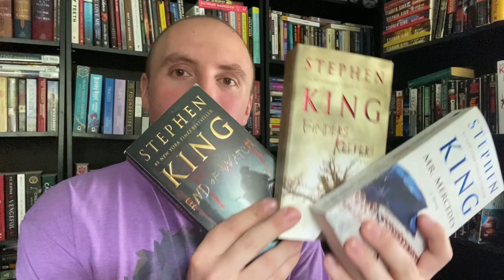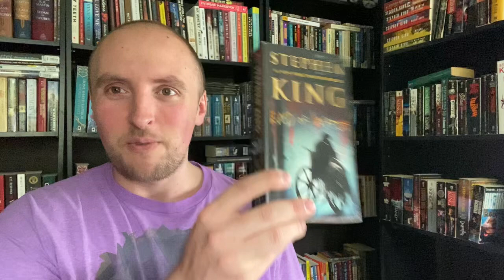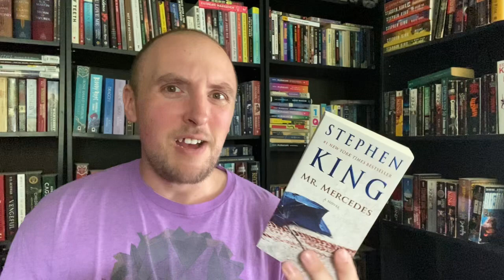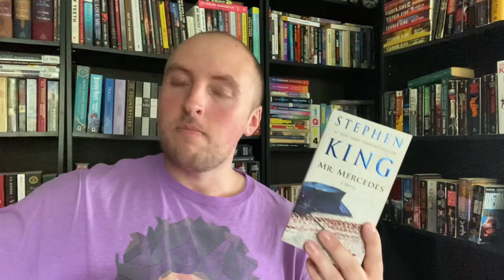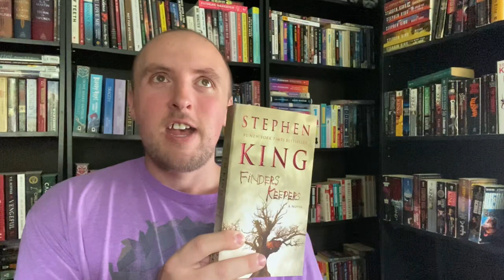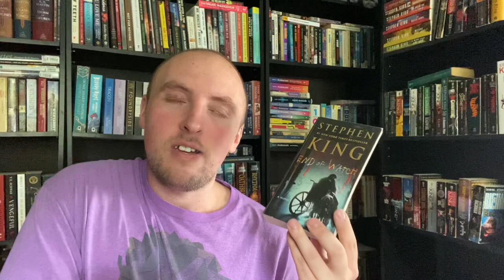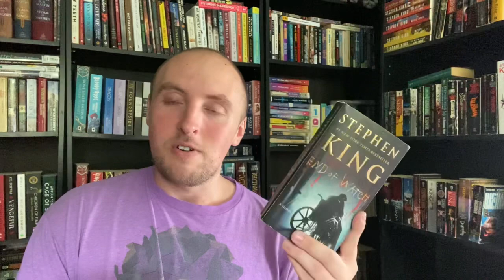Mr Mercedes Book Review (Spoiler Free) | Stephen King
Here’s my spoiler free book review for Mr Mercedes, book 1 in the Bill Hodges Trilogy! What do YOU think of the book/series?